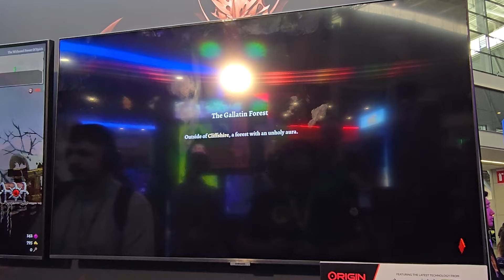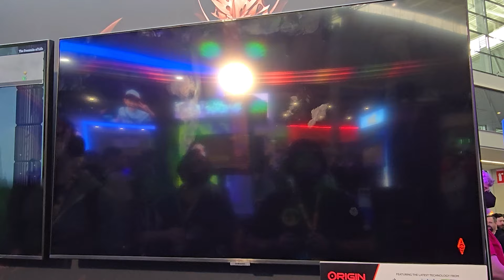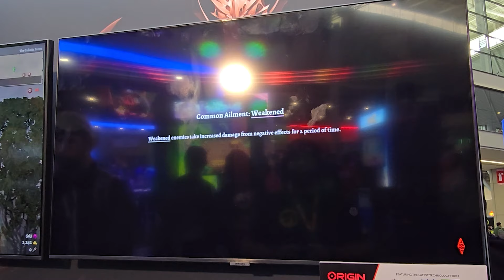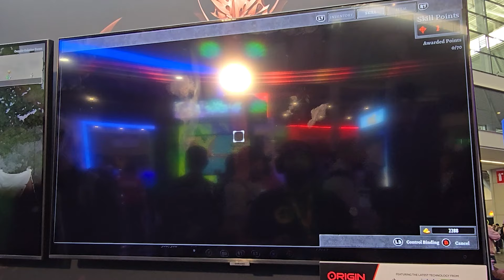PAX East 2024 Dragon is Dead Gameplay Footage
Dragon is Dead Gameplay from PAX East 2024. Sorry about the glare, but the game station was set up right behind some lights, and there was nothing I could do. They also didn't let media/press get direct capture from the event.

Dragon is Dead is a hack-and-slash, roguelite action platformer. It offers tons of customization fun with different character skill trees and legendary equipment. Overcome repeated deaths to defeat Guernian, the leader of the Dark Dragons.

All dragons who have challenged the gods have fallen, except for Guernian. The leader of the Dark Dragons, who has lost all of his kind to the Gods and has embraced evil, is corrupting the world with his rift.

Filled with rage and madness, you must become the Dragon Slayer who can stop Guernian. Slay Guernian and free the survivors from their suffering.

Defeat the twisted monsters and giant, terrifying foes that Guernian has created. Armed with a variety of skills and equipment, as well as dragon-tongue runes that amplify their effects, adventurers can take down any foe.

Don't be afraid of death and take on the challenge to perfect your skills, master your abilities, and equip yourself with powerful equipment.

==Some of the gear that we use for content creation==

Elgato Stream Deck
Elgato 4K60 Pro MK.2 Capture Card
Elgato Key Light
Gigabyte Nvidia RTX 4090 GPU
Insta460 webcam
Xbox Series X
PlayStation 5